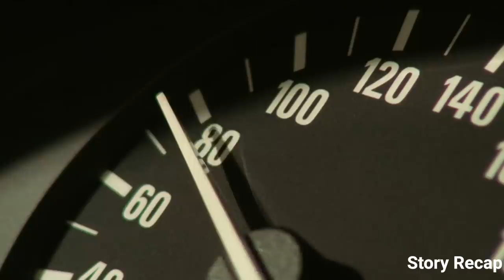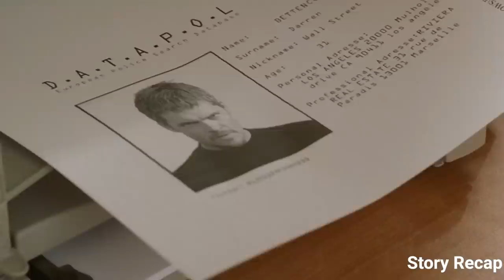A professional driver gets involved with human trafficking gangs | The Transporter